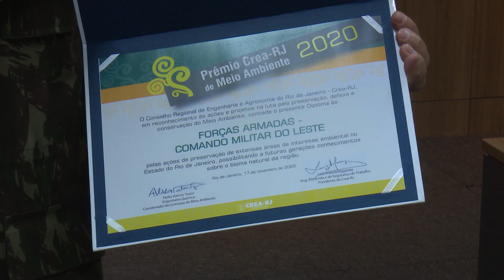Comando Militar do Leste recebe o prêmio CREA-RJ de Meio Ambiente 2020 | TV CML